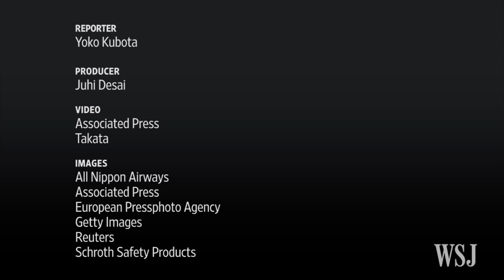Takata Bags Airline Seat-Belt Deal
Takata Corp., which lost business with car makers including Honda and Toyota over its faulty air-bag inflaters, is now supplying seat belts to Japan's  All Nippon Airways. Photo: Getty/AP